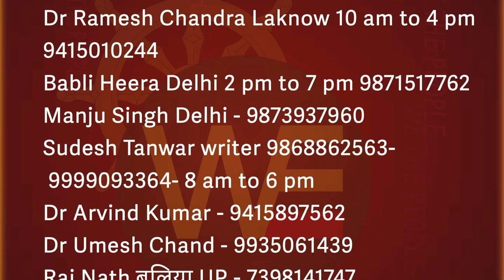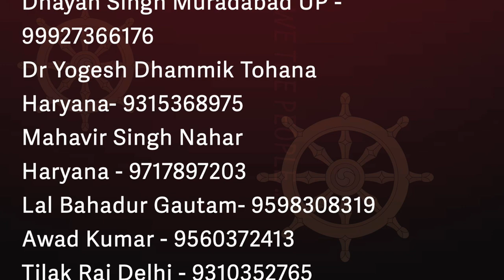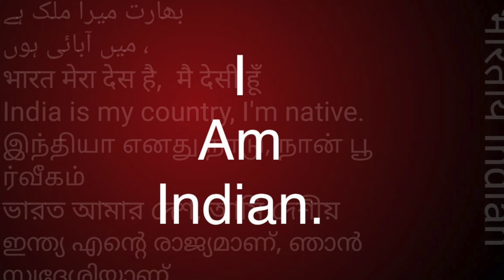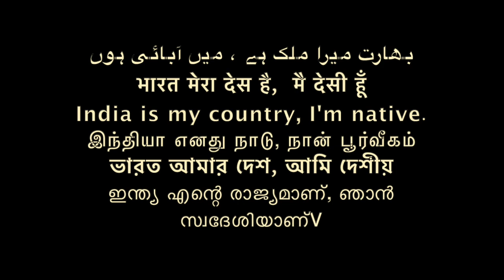SC ST OBC सन्निवार क्लब -WE THE PEOPLE समण संघ /Sudhir Raj Singh/Pali